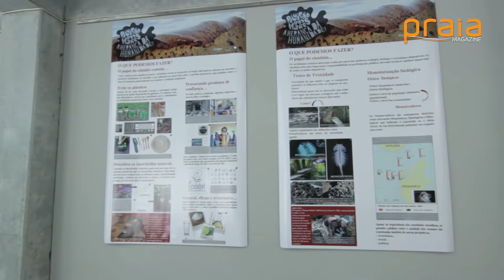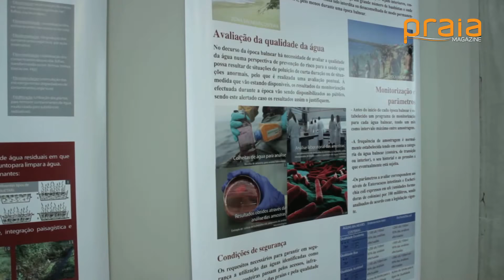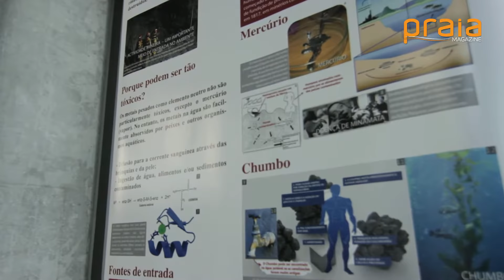Poluição dos mares: a herança da humanidade? // Praia Magazine